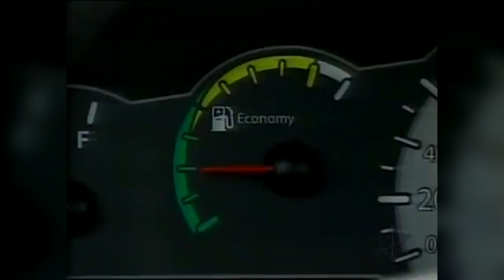APRESENTAÇÃO LINHA FIAT MILLE 2009 - NOSTALGIA #55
E ficou pra hoje o dia da gente recordar um lançamento, dessa vez vamos para 2009 ver a Apresentação da Linha Fiat Uno Mille para aquele ano em diante. Então confere aí nosso vídeo Nostalgia de hoje!